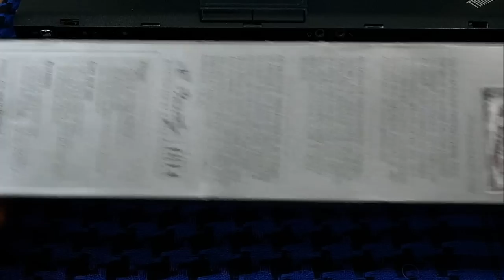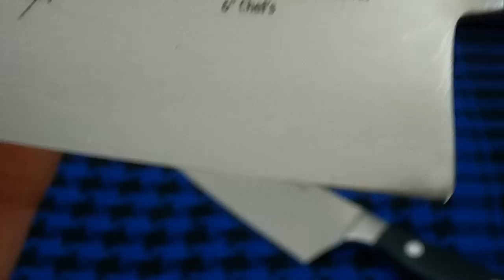Кухонный нож Wusthof Classic Ikon 6'' Chef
После полученых впечатлений от японского кухонного ножа, мне очень захотелось заиметь немецкий кухонник. Главное качество этого кухонного ножа это практичность. Он сделан из качественных материалов и не имеет ничего лишнего. Такой нож берёшь в руки и при всём том что он очень хороший и недешёвый, не появляется опасений и мыслей по его эксплуатации. В общем я оценил немецкий подход и остался им доволен.